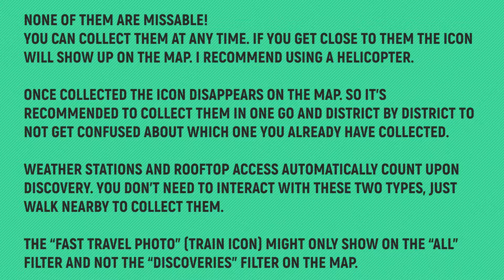Saints Row - All Discoveries - El Dorado 🏆 Photos, Pallets, Dumpster, History Locations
None of them are missable! You can collect them at any time. If you get close to them the icon will show up on the map. Note that once collected the icon disappears on the map. So it's recommended to collect them in one go and district by district to not get confused about which one you already have collected. Weather Stations and Rooftop Access automatically count upon discovery. You don’t need to interact with these two types, just walk nearby to collect them. The “Fast Travel Photo" (train icon) might only show on the “All” filter and not the “Discoveries” Filter.

TIMELINE:
00:00 – Map & Notes
00:10 – Drug Pallet 1-3/10
00:55 – Hidden History 1/1 – Go Kart Go
02:27 – Drug Pallet 4-6/10
03:10 – Photo Hunt 1/2 – 10 Gallon Saloon Sign
03:27 – Fast Travel Photo 1/1 – El Dorado
03:51 – Weather Station 1/1
04:22 – Photo Hunt 2/2 – Jackpot Wedding Chapel
04:43 – Dumpster Diving 1/1
05:15 – Drug Pallet 7-10/10

🙏SPECIAL THANKS TO MY PLATINUM MEMBERS:
Tomyabo